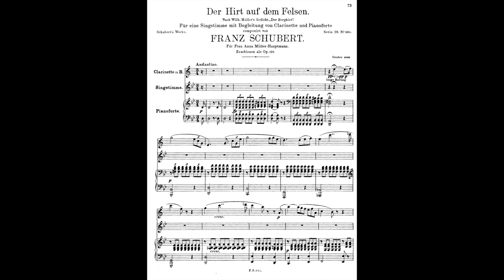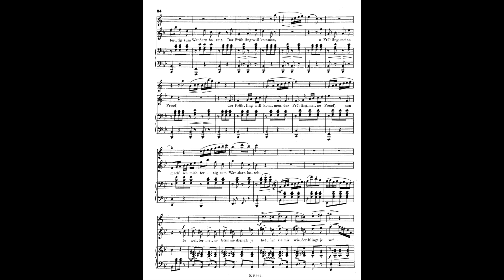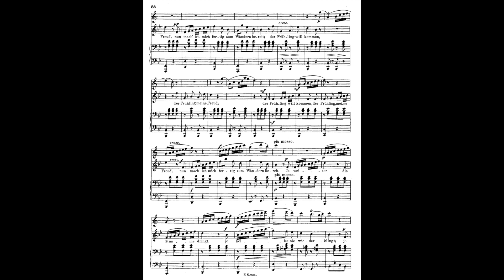SCHUBERT - Der Hirt auf dem Felsen, D.965 {Shepherd on the Rock} - Music@Menlo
Joelle Harvey, Soprano
Jose Gonzalez Granero, Clarinet
Wu Han, Piano

Music@Menlo